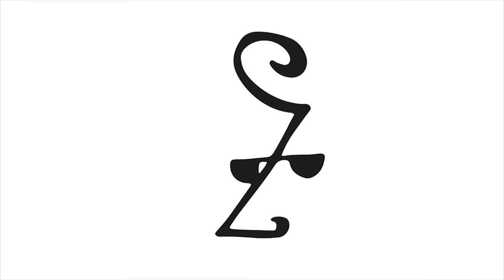Humanish Type Film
Humanish is an anthropomophized version of the alphabet.